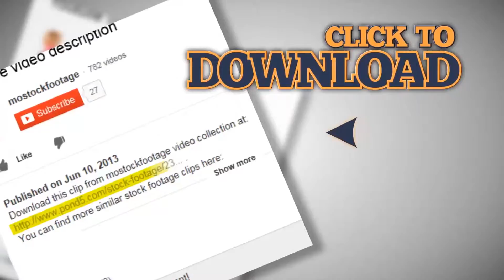Illinois pull out, smooth USA map, all states available. Stock Footage